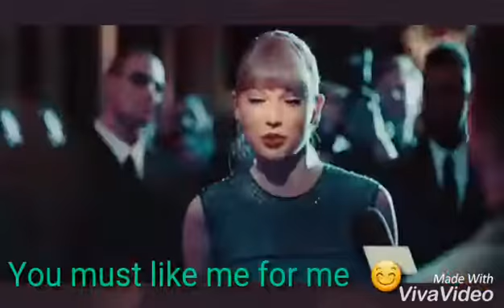Taylor Swift Brand new Whatsapp Status Delicate